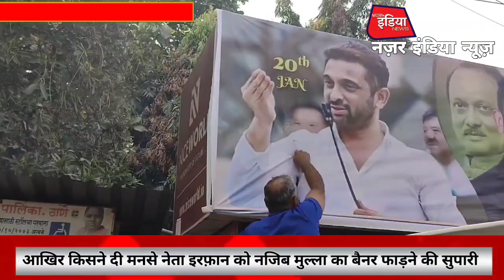आखिर किसने दी मनसे नेता इरफ़ान को नजिब मुल्ला का बैनर फाड़ने की सुपारी